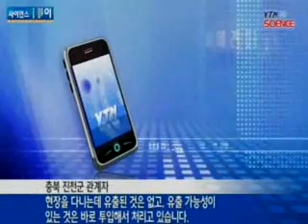매몰지 침출수 유출...2차 환경 오염 우려 / YTN 사이언스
[앵커]AI가 발생해 오리를 매몰한 곳에서 침출수가 유출되고 있습니다.유출된 침출수는 토지나 하천으로 흘러 들어 2차 환경 오염이 우려됩니다.이성우 기자입니다.[기자]AI 감염이 확인된 충북 진천의 육용오리 농장입니다.충청북도와 진천군은 AI 확진 전, 이 농장의 오리 9천여 마리를 예방적으로 매몰했습니다.이 매몰...